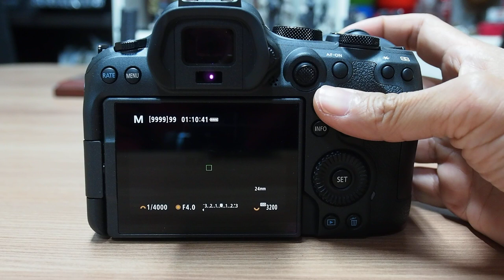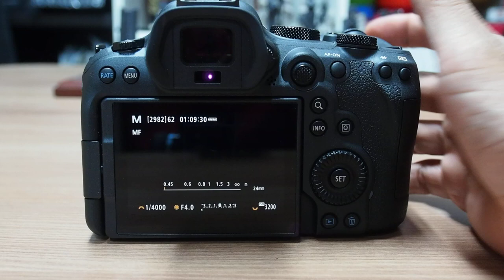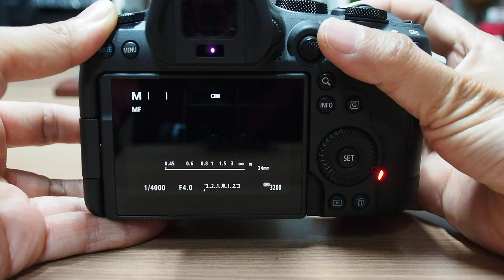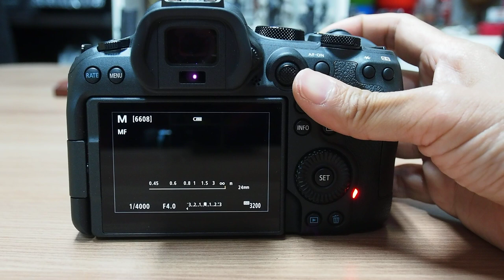EOS R6 Mark II 연속촬영 지속 능력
SLRCLUB REVIEW